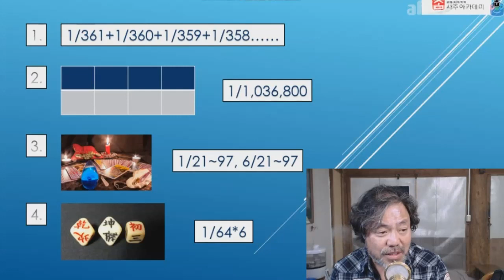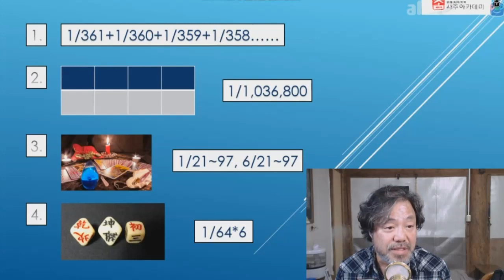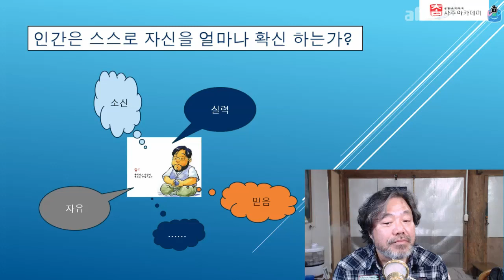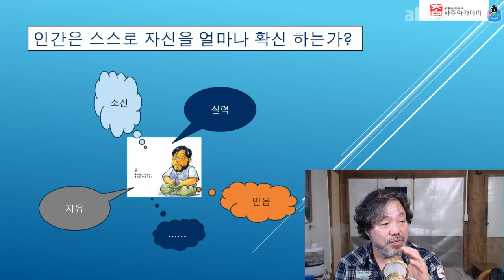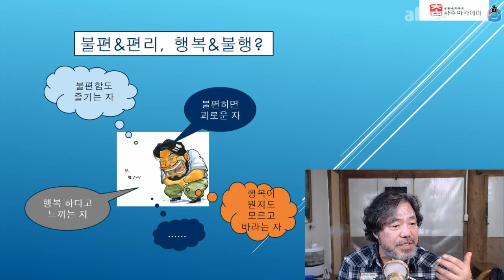[사주명리 강의] 실전 통변 17-1 자기 자신의 결정을 얼마나 확신 하는 가? 불편&편리, 행복&불행(서로 짝이다.)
본강의는 1교시는 원리탐구 2교시는 실시간 통변으로 이루어져 있습니다.

 각 차수별 1교시 2교시 같이 시청 하시는 것을 추천 드립니다. 본강의는 1교시는 원리탐구 2교시는 실시간 통변으로 이루어져 있습니다.

 각 차수별 1교시 2교시 같이 시청 하시는 것을 추천 드립니다.

창암 이일수 선생님의 유쾌, 상쾌, 통쾌한 사주 명리학 강의

상담 : 기업, 명리, 택일, 작명, 풍수